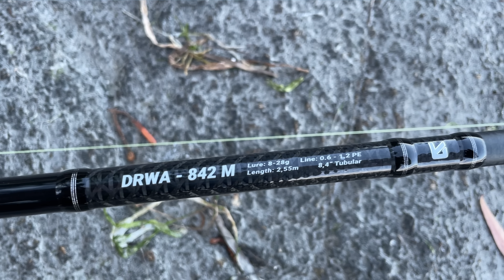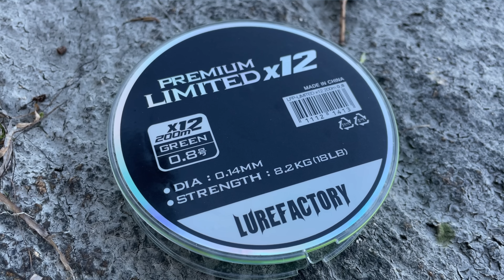PASO a PASO ✅ 🎣 PESCA SPINNING en RÍA para PRINCIPIANTES [Conceptos BÁSICOS]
7 TRUCOS para cuando las LUBINAS están recelosas